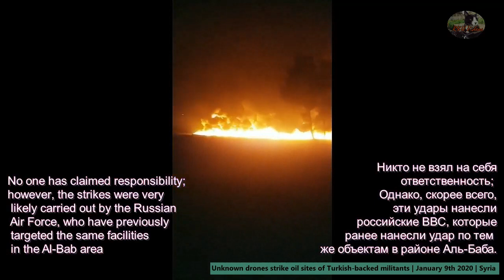Drone destroys oil facility of Erdogan's gangs in occupied rural Aleppo